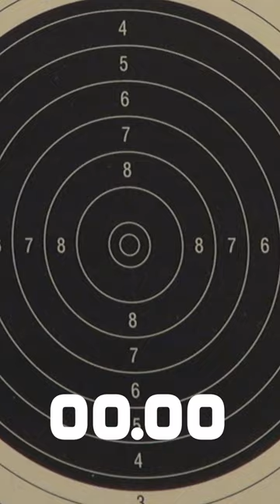12 Reasons to get the Western Sidewinder in under 3 seconds!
Get ready to take your airgunning up a notch! Western Airgun's new Sidewinder select fire rifle has arrived, combining the power and accuracy of an advanced delivery system with high rate-of-fire capability. Choose between semi or full auto mode at the flip of switch located on the breech block – that makes it perfect for both target shooting and hunting larger game such as Coyote size. With its adjustable velocity control wheel and removable magazine (with 15 shots capacity in 22 caliber, 25 caliber & 12 shots per round for 30 caliber), you can expect top performance from this innovative product all around!